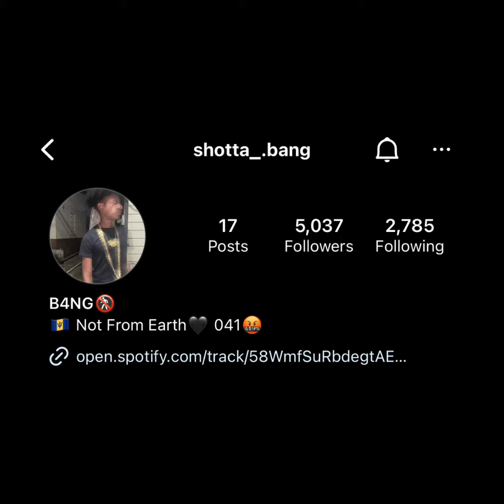Iaintpolaroid × B4NG - No Auto Freestyle (Official Audio)